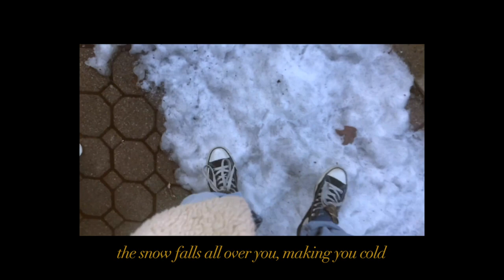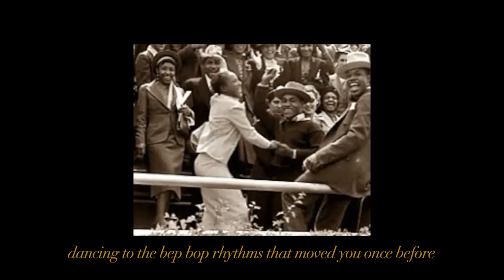To Harlem, a Letter Home by Sekou Sundiata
Short film by Alexia Ross, narrated by Alexia Pereyra, featuring poetry by Sekou Sundiata.